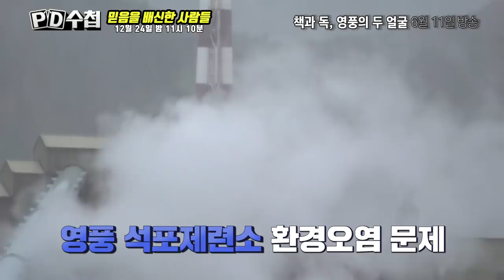[티저예고] 믿음을 배신한 사람들 PD수첩 송년특집 2부 -PD수첩(12월 24일 밤 11시 10분 방송)